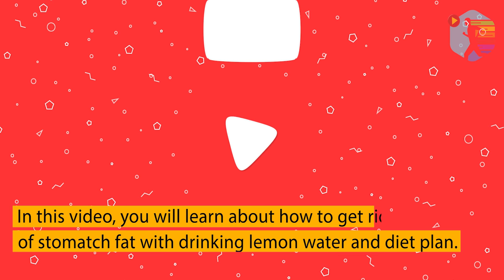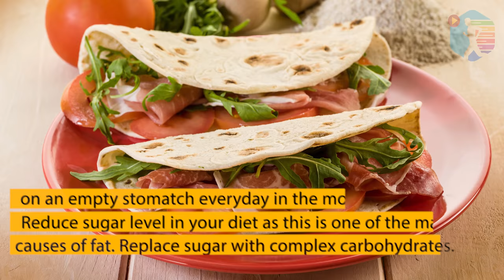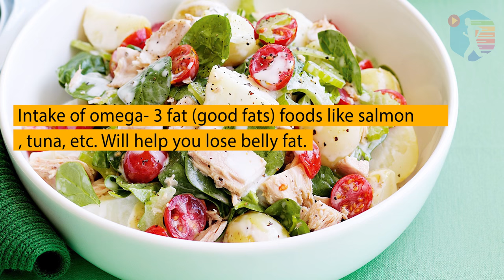5 Steps to Lose Belly Fat in 1 Week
It’s hard to believe, but you can shape your body and lose belly fat in just a week. All you need to do is follow four simple steps.

best way to lose belly fat | how to get rid of belly fat
The elusive ansswer to the question : How to get rid of stomatch Fat ? Is actually not elusive.
In fact the answer doesn't entail a search for a secret remedy or a magic trick.
You don't need an expert to tell you neither do you have resort to dietary supplements.
In short, getting rid of fat can be achieved with a few simple tips.
In this video, you will learn about how to get rid of stomatch fat with drinking lemon water and diet plan.
You have to detoxify your liver on grounds that a focused on liver can't metablized fat adequately and wich gets kept around your waistline.
Lemon water fabulously builds chemicals that detoxify your liver so it may complete it's essential capacities effectively.
-Ingredients:
Lemon 1,  Warm water – 1 glass
-Process
After you get up in the morning, take the lemon and squeeze out its juice into the water.
While warm water is good to make a lemon water at room temperature. This won't stop lemon doing its job.
Mix well and drink this lemon water on an empty stomatch everyday in the morning.
Do not eat or drink anything for at least 30 minutes after you have your regular lemon water every morning.

This is Diet Plan for get Rid of stomach fat.
Eating the right food will definitely help to get rid of abdominal fat. Reduce sugar level in your diet as this is one of the main causes of fat. Replace sugar with complex carbohydrates.
Snack like pizzas, burgers, French fries and other junk foods are not good of the health and body. Artificial sweeteners that are added in these foods will induce the body to store fat. It's alwayss best to avoid them and opt healthier snacks like fruits, nuts, etc. I your daily diet.
Include good  food which contains proteins, vegetables, whole grains and nuts. Remember that canned fruits and veggies will also increase the abdominal fat, so try to avoid them.
Intake of omega- 3 fat (good fats) foods like salmon, tuna, etc. Will help you lose belly fat.
Include the food like lemon, oranges, kiwi, strawberries, etc. In your diet, as vitimin C can help you lose body fat.
Skipping your meals will also cause belly fat. Whenever you starve the body, then it turns to survival mode and starts storing the food in the form of fat. 5-6 small meals a day is very effective.
Keep a food diary and follow this dialy.
how to get rid of belly fat | est way to lose belly fat
For men 2thousand and 2hundred00 calories should be consumed a day, and for women it is 2000 calories.